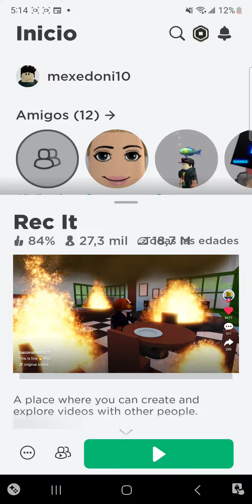1 de agosto de 2023